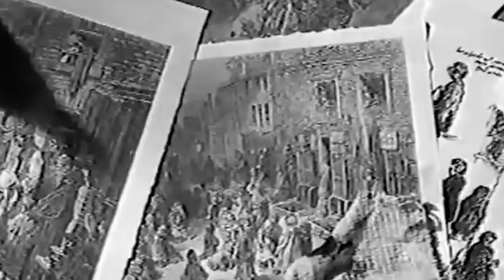TOP 25 Deadliest Pandemics, And Plagues Of ALL TIME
Plagues, and Pandemics have ravaged humanity throughout it's existence. Often altering the course of history. But also there have been disease outbreaks that at certain times signaling the end to entire organizations.
Make sure to watch un till Number One, because it is one of the most ASTONISHING Pandemics i've ever heard of!
Here are Top 25 of the Worst Epidemics dating from prehistoric to modern times...

Welcome everyone to Top Rack Facts! We are here to share informative amazing facts! history. tech. health. wealth. enlightenment. reality facts, plus much more.

Were striving to deliver a unique style of lifelong learning to YouTube

now you know who we are, let's get to know you!